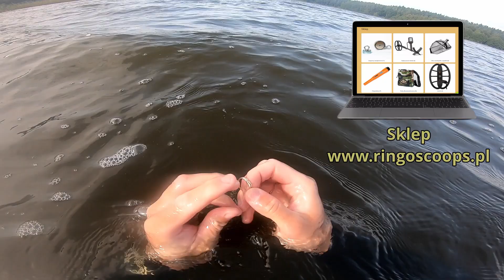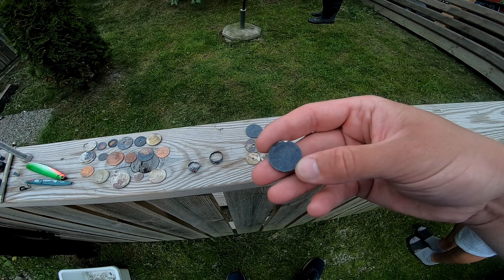Pamiętnik z wakacji! Urlop z wykrywaczem metali - lecimy po złoto! #1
No to lecimy z pasją za granicę!